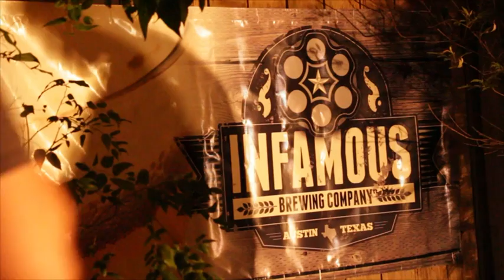TEDDY CUTS MY HAIR: MAUD MORGAN of POLLEN RX PERFORMS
With rain beginning to fall, Maud and Ben gave us an amazing performance of Pollen Rx's "AR AK" live in the Bamboo Room. This one brought the neighbors out!